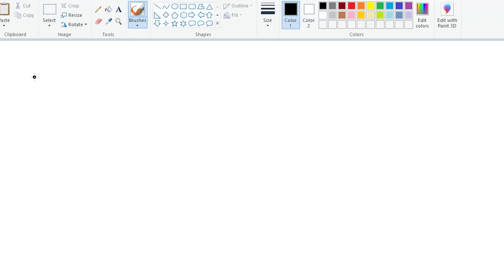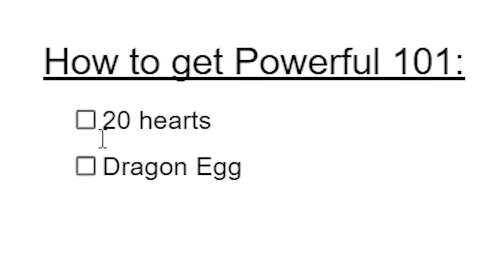How I Got 20 Hearts in A Day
Lifesteal SMP Season 4 just started and considering this is an anarchy server, everyone is bloodthirsty and desperate for the pursuit of power. Fortunately, I have a plan to stand out from the rest and triumph, Here is How I Got 20 Hearts in a Day.

Thumbnail by @FrizzMcwizz

A Minecraft video made by Reddoons or Doons on other platforms! Enjoy! This was made on LifeSteal SMP Season 4.